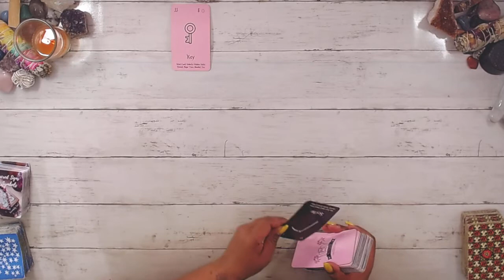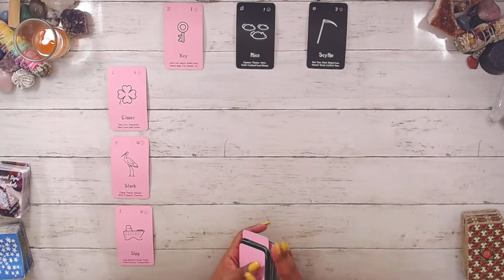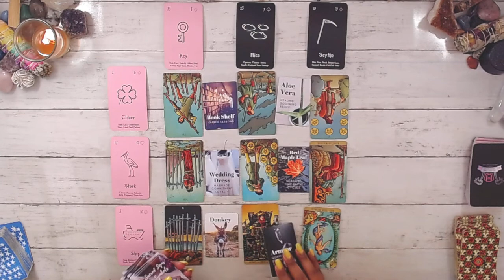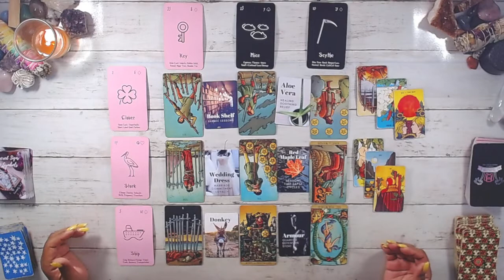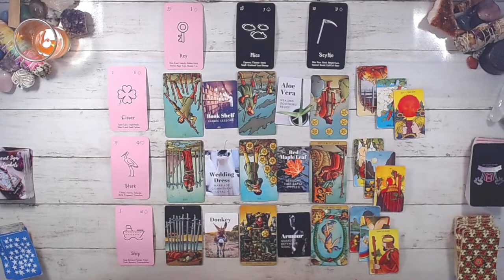AQUARIUS 💨 APRIL - MAY - JUNE 💨 SNEAK PEEK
This reading is for AQUARIUS Tarot april MAY JUNE TwinFlame general career spirit guidance Soulmate TarotReading Love #2022